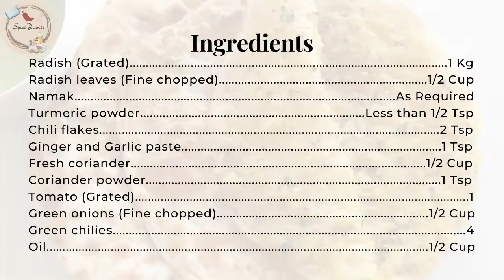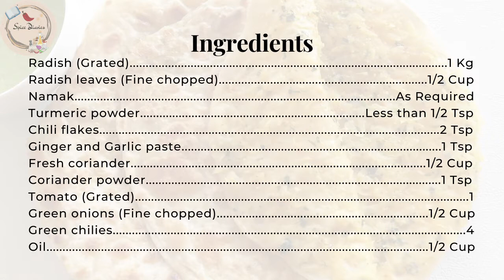mooli ka partha | mooli ka paratha banane ka tarika video | easy way to make mooli paratha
Before trying any recipes, wash your hands. Be safe from the coronavirus. Take care of yourselves and your loved ones during this lockdown. May Allah protect us all AMEEN.

how to make easy mooli ka partha recipe at home. A Step by Step Complete easy mooli ka partha recipe at home easy and quick. How to makemooli ka partha recipe at home recipe easy and quick recipe by Spice Diaries

INGREDIENTS: 10:50

Welcome to Spice Diaries" and learn cooking & much more.

Mooli ka paratha with Garam Chai is a combination that is perfect for a winter breakfast. Mooli or radish has a sharp taste but many find it difficult to prepare a paratha stuffed with grated radish.
In this video watch the tips & tricks section to understand what to look out for when cooking a paratha.

Try this recipe with each and every step and as explained with simplicity and detail. Try it out and let us know.

Ingredients Card is given at the end of the video. Happy baking!

I hope u all will enjoy watching this video.
Plz 👍 & share the video with your family and friends.